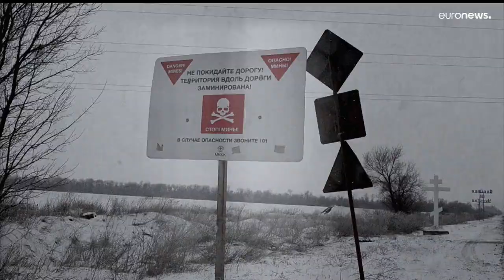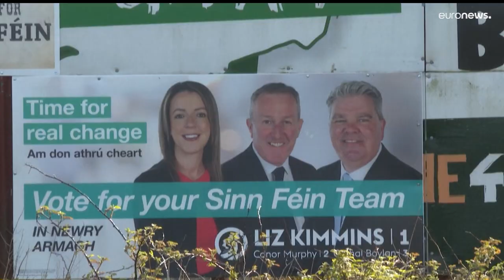L’info du jour | 3 mai - Soir